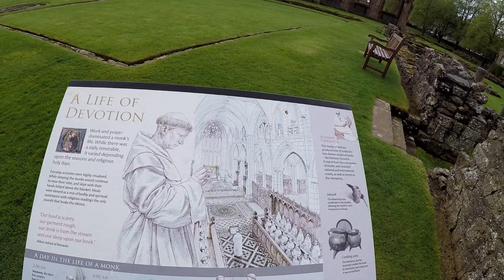Melrose Abbey | SCOTLAND travel